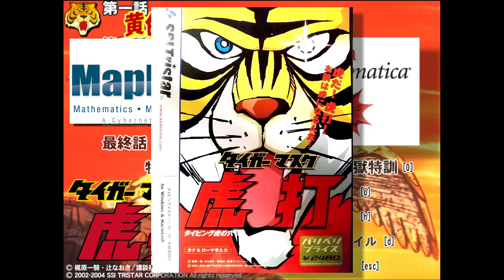タイピングソフト 虎の穴『虎打』：第１話 黄色い悪魔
■字幕表示方法
快適なご視聴のために youtube 字幕を入れています。
1.    歯車マークの「設定」にてお好みの字幕言語を選択
2.    歯車マークの左にある youtube の字幕表示を ON
にすると字幕を表示できます。
もう一度クリックすると OFF にできます (＊ᴗ͈ˬᴗ͈)⁾⁾

■目次
00:00　オープニング
01:54　本ソフトのご紹介
06:00　第１話 黄色い悪魔
15:48　ふりかえり
16:49　リンク

■概要
アニメ『タイガーマスク』（梶原一騎・辻なおき/講談社・東映アニメーション）にちなんだパソコンタイピングソフト『虎打』（販売元：株式会社SSIトリスタ―）。私はこのソフトのおかげでブラインドタッチができるようになりました。
プロレスファンでもある私が当時をなつかしみながらタイピングのプレイ動画を投稿いたしました。
タイガーマスクの正体である伊達直人の生き方は、人心の大切さ、誠真は何たるかを私たちに示してくれています。
この投稿をきっかけに、アニメの『タイガーマスク』もふりかえっていただければ嬉しく思います。
御楽しみいただければ幸いです。

■他の動画の再生リスト：
➣ 『実況パワープロレスリング'96マックスボルテージ』

➣ 『ファイヤープロレスリングワールド』

最後までお読みいただきありがとうございます
⁺•͙‧⁺o(⁎˃ᴗ˂⁎)o⁺‧•͙‧⁺

■アニメ『タイガーマスク』（※広告リンクです）
Amazon Prime